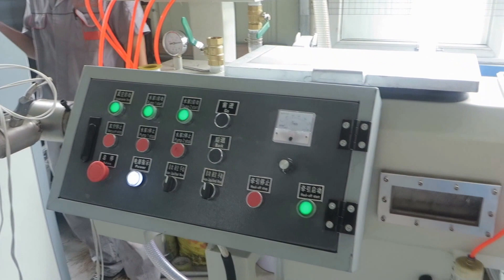PE pipe machine/PE pipe for cable harness wires harness/Steel wire inside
Ms Mary Yin
Wechat: amarygirl1990
Qingdao TONGSAN plastic machinery Co.,Ltd in China.